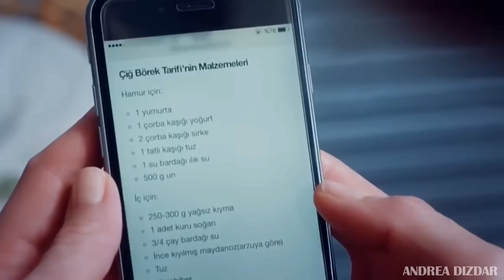Hayat Şarkısı - Humor